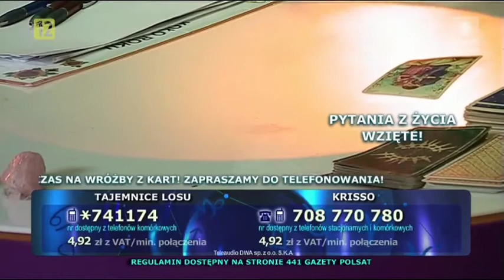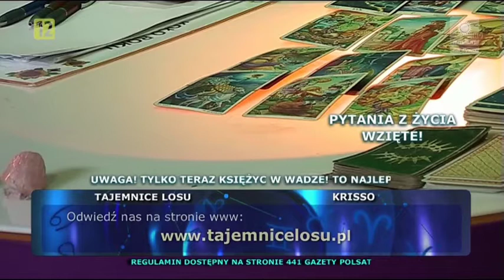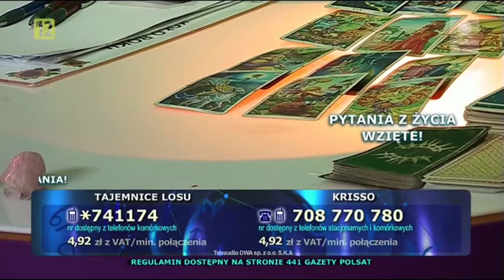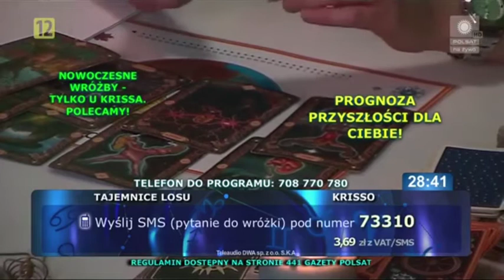Wpadki w programach interaktywnych- ezoteryka